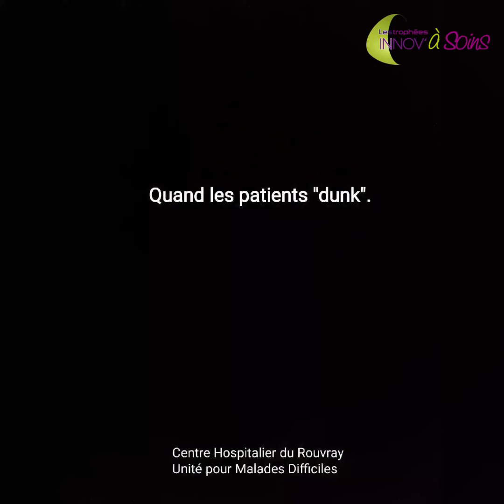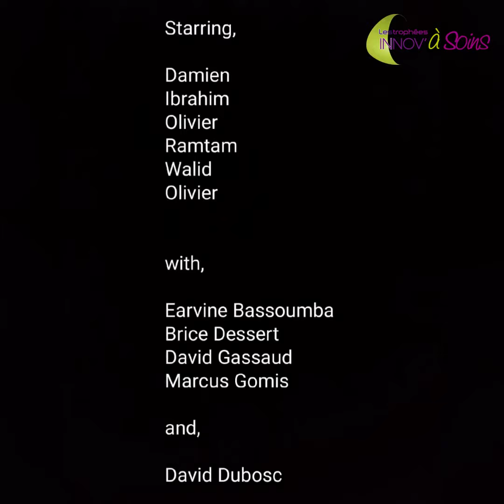Quand les patients "dunk"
L'équipe du CH du Rouvray est fière de vous présenter son projet de médiation articulé autour du basket, présenté aux Trophées Innov'à soins 2022.